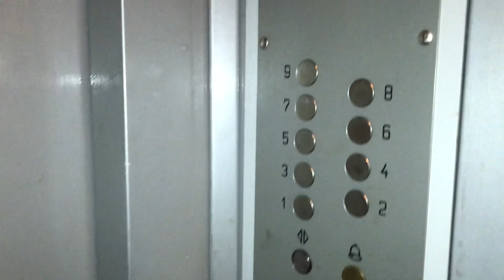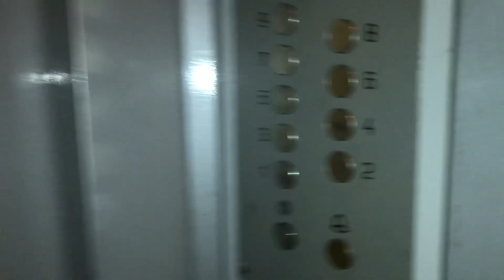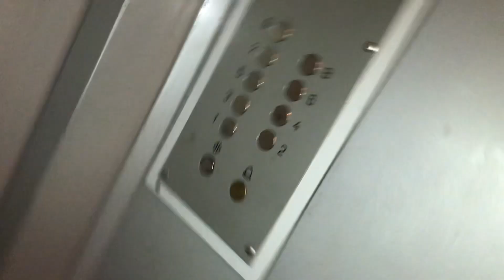Лифт КМЗ 1990 г (мод. под Отис 2006 г), г/п 320 кг, V-0,71 м/с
Г. Москва, Бауманская ул, 27, п. 3